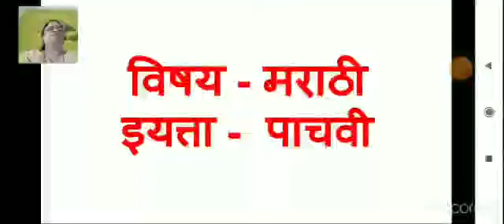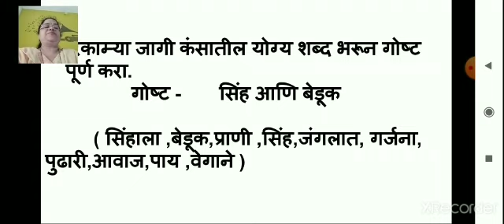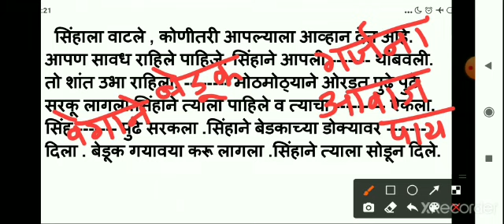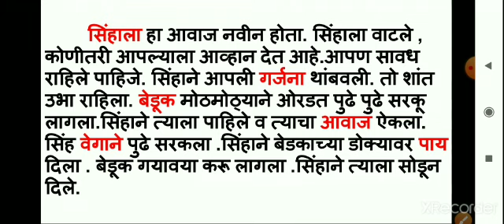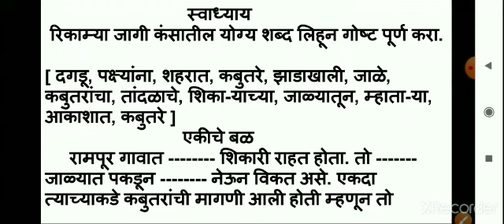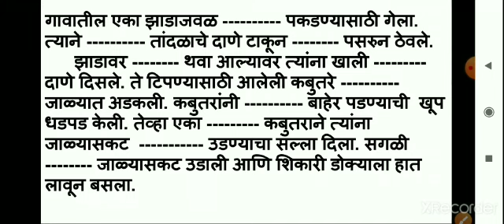class_5_marathi_story_writing_16_july_2021